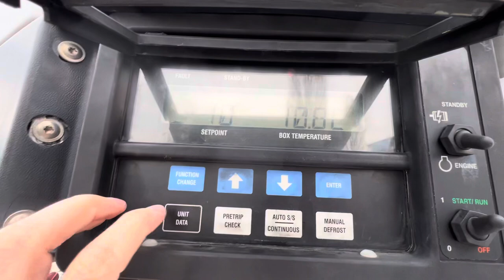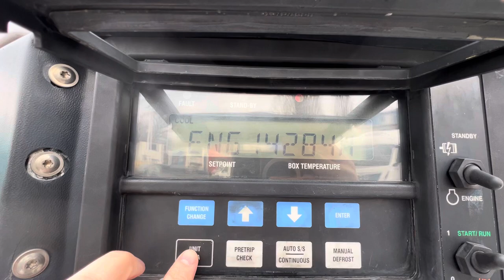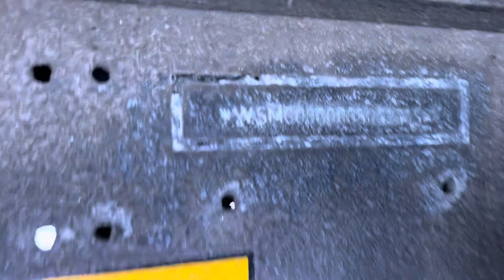SCHMITZ CARGOBULL SKO 24 CARRIER MAXIMA 1300 DOUBLEDECK